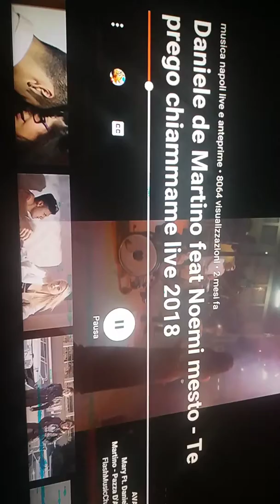Simone ft Noemi mesto